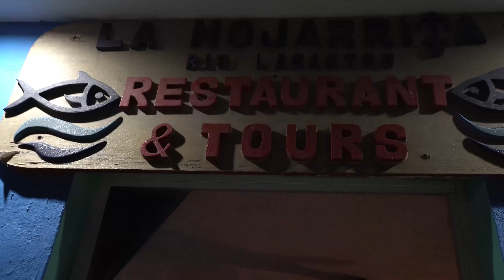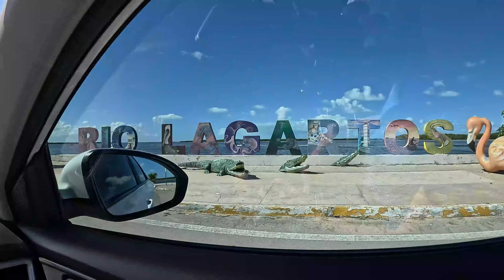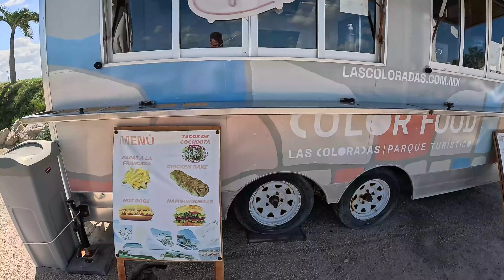МЕКСИКА - САМАЯ ОПАСНАЯ СТРАНА В МИРЕ. Столкнулись с огромным КРОКОДИЛОМ! Рио Лагартос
💸 Поддержать финансово:
На карту (ПЕРЕВОДЫ ИЗ РОССИИ): 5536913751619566
💸 Номер международной карты VISA (ПЕРЕВОДЫ НЕ ИЗ РОССИИ):
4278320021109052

Экскурсию брали у Чино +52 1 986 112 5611 (Whatsapp)

Таймкоды:
00:00 - Мы в Рио-Лагартос
00:40 - Обзор нашего отеля Yuum Ha Boutique Hotel
03:30 - Как выглядит наш номер
06:19 - Вид на набережную с дрона
06:48 - Ужин в ресторане La Mojarrita Rio Lagartos restaurant and tours
10:25 - Завтрак в отеле
11:40 - Отправляемся на лодке в лагуну
12:55 - Птицы в заповеднике
13:44 - Столкнулись с крокодилом
14:58 - Трогаю крокодила!
16:00 - Пеликаны
18:20 - Фабрика соли
21:00 - Наша камера в пасти крокодила
22:03 - Мексиканский залив
23:07 - Уезжаем из отеля
23:50 - Розовые озера
25:16 - Перекусываем хот-догом
26:09 - Продолжение следует...